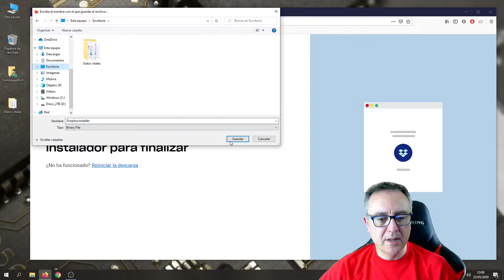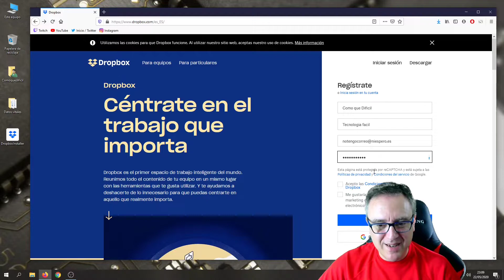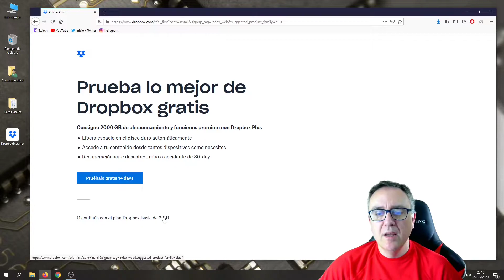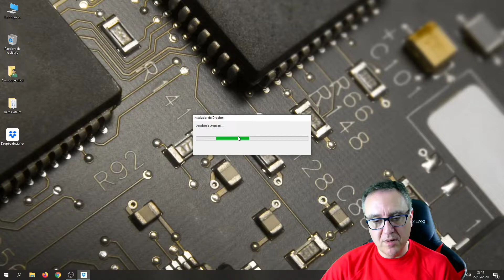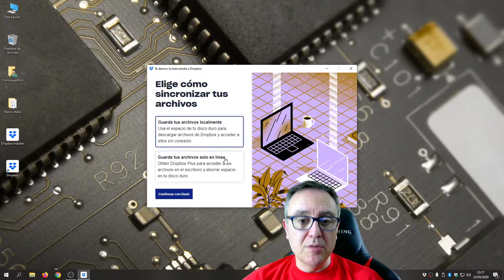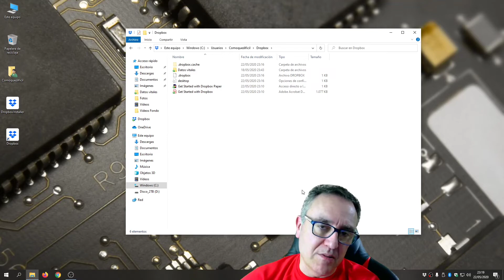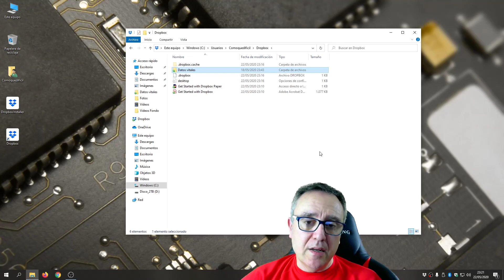La copia de seguridad | Cap.4 | Sincronizando con la nube. Subimos a Dropbox.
Es este cuarto capítulo de la serie sobre La copia de seguridad vamos a hablar de "La nube". Instalaremos, configuraremos y trabajaremos con Dropbox (aunque esto mismo es totalmente aplicable a Google Drive, Microsoft OneDrive y demás almacenamientos remotos. Veamos lo bueno y lo malo de trabajar con programas de sincronización remota. ;)